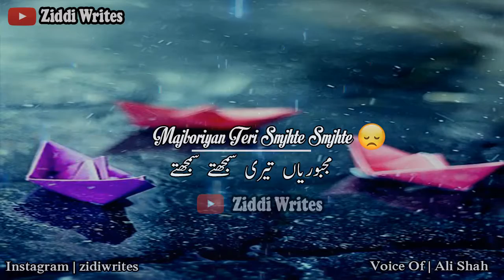Ke majaburiya samjate samja murashd